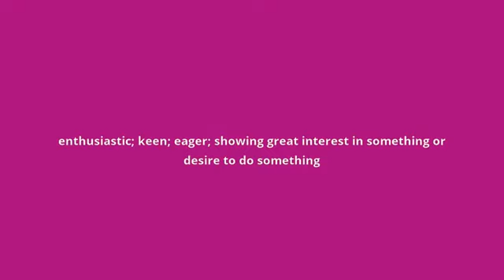what is the meaning of avid